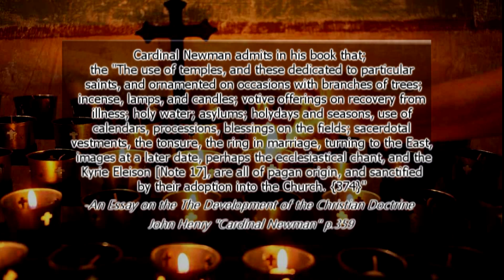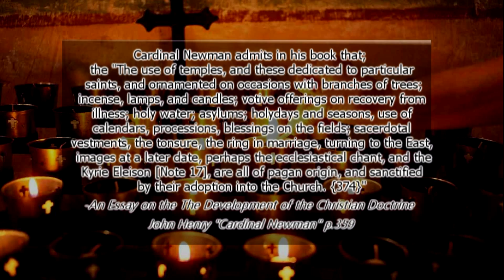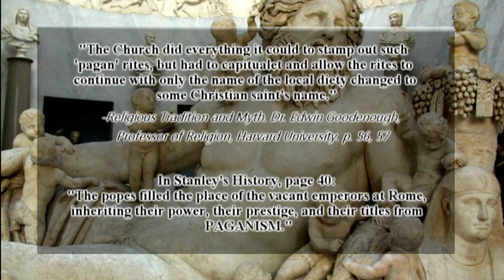Vatican Openly Admits Babylonian connection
Words of the Beast part 5